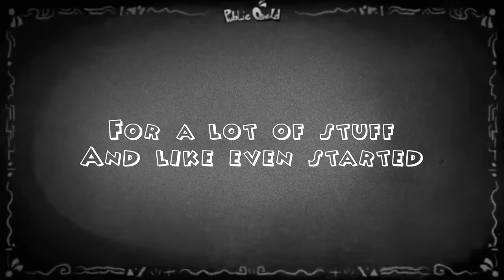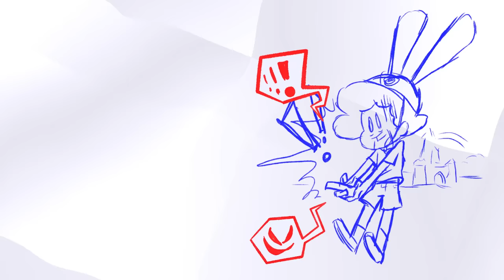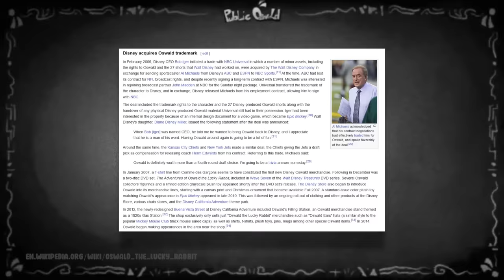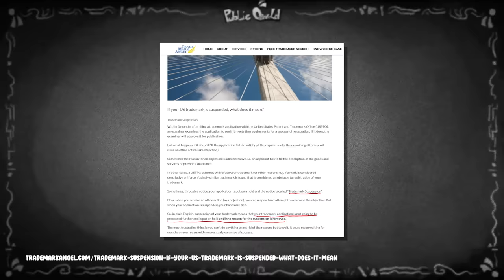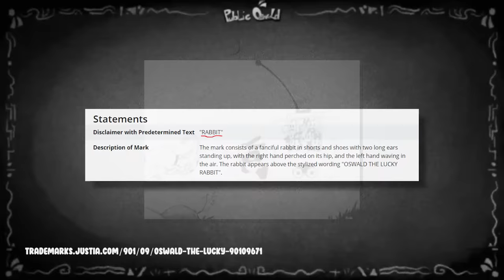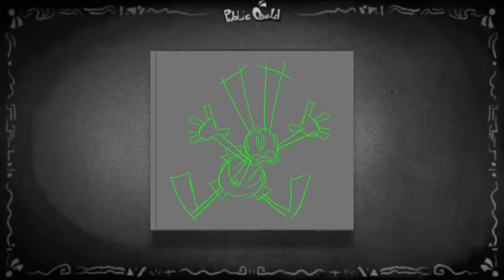What Disney WON’T tell you about Oswald!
and find out how you can get 3 months of ExpressVPN free!

If you’d like to support me and Team Neutron!

Surprisingly many don’t know Oswald has been in the public domain since 1956, probably because Disney has never publicly admitted it. And as much as I’m happy they’re finally giving him attention, here’s to hoping they’ll still do it while following copyright law and accepting that Oswald IS free for the public to use too.

Of course in wanting to discuss this I wanted to do something extra so there’s both a video essay AND a showcase of an FNF mod… which is actually a part 1! So be on the look out for that!

Credits:

Directed by
Jakeneutron

Edited by:
Jakeneutron
Kai Ridley

Voice Talent:
Jakeneutron as Ozwald
RecD as The Judge

Illustrators:
Anissa
Jakeneutron

Character Rigging:
Renku
Jakeneutron
Animators:
Renku
Jakeneutron

Background Artists:
 Jakeneutron

Charter:
Jakeneutron

Production Assistant:
Hurshie

Special Thanks:
bb-panzu (for helping with a few coding bugs!)
RecD (for helping a ton with research on the discussion! Also discovered "Oswald the Fanciful Mouse")

Timestamps:

00:00 - Intro Stinger
00:12 - Introduction To Oswald
01:36 - Oswald is PUBLIC DOMAIN!?
02:23 - ExpressVPN Ad
03:25 - The Chains of Trademark
05:50 - Redesign Oswald
07:53 - "Trademark Troubles" Short
10:13 - Team Neutron Introduction
10:59 - Endcard

🛒Merch Stores!